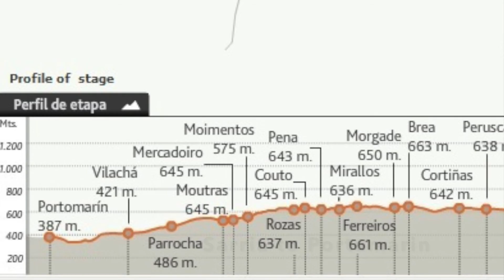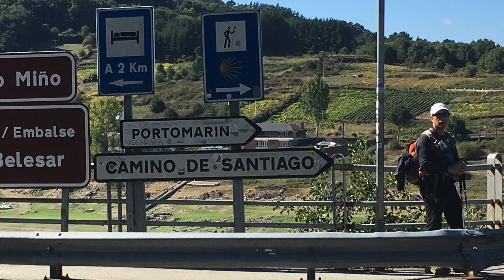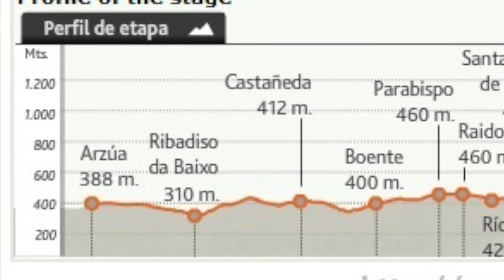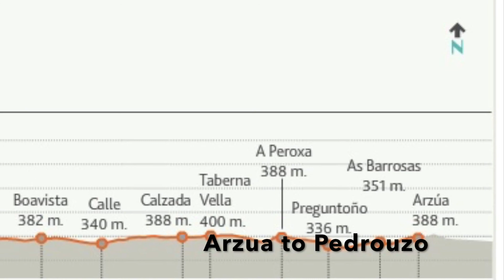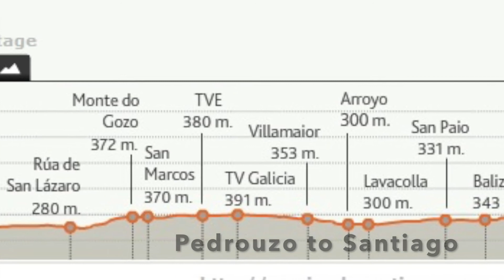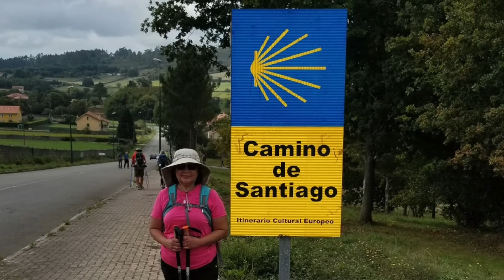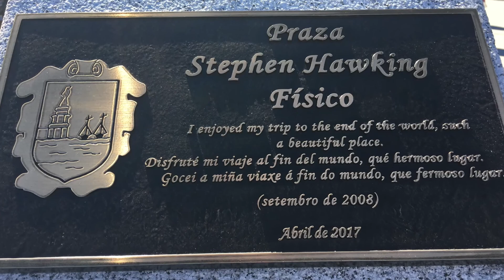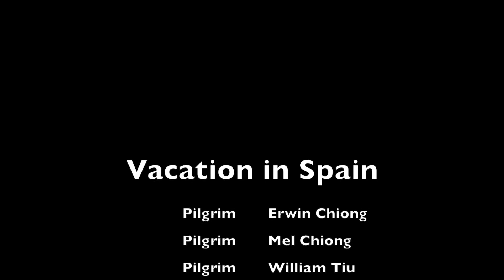Vacation in Spain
Vacation in Spain with Friends - Erwin & Mel Chiong, William & Ellen Tiu and Manny & Angie Estacio

Musical score of Alleluia was used from Roy & Rosemary Youtube video of Alleluia with Piano and Violin instruments. Score was used for 3mins of the video at the Santiago de Campostela Cathedral footage.

Pictures and videos are property of Erwin Chiong, William Tiu, Mel Chiong, and Manny Estacio.

Short footage from a Youtube video on the cathedral of Santiago de Compostela incense burner and was used for less than 1 min.